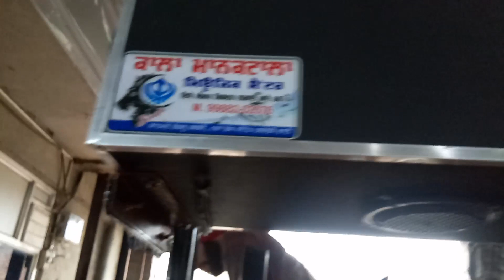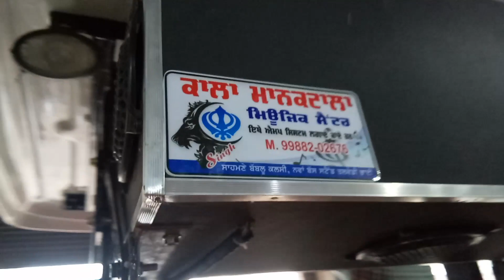Kala mankatala music centre Talwandi Bhai double woofer 9988202676 8054252590